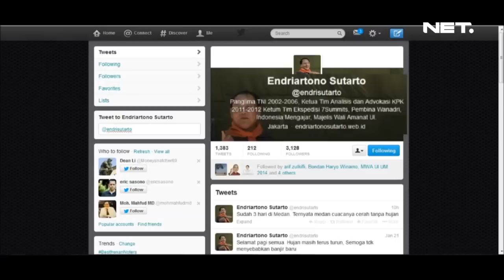Satu Indonesia - Endriartono Sutarto